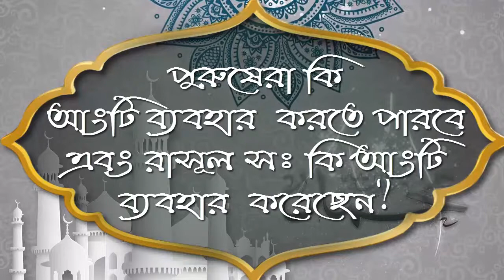পুরুষেরা কি আংটি ব্যবহার করতে পারবে এবং রাসূল সঃ কি আংটি ব্যবহার করেছেন ᴴᴰ┇শাঈখ ওবায়দুর রহমান